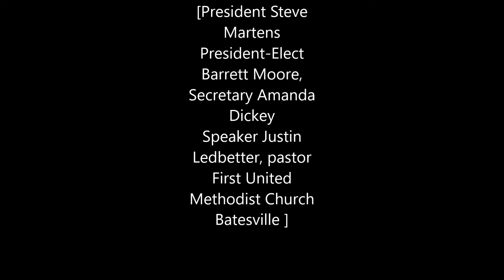11/07/2016 meeting of the Batesville Rotary Club